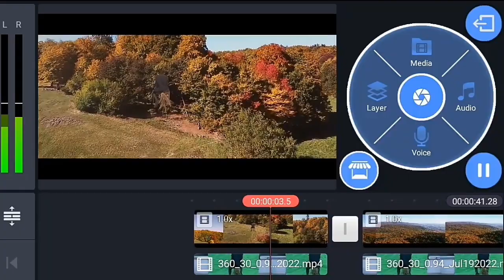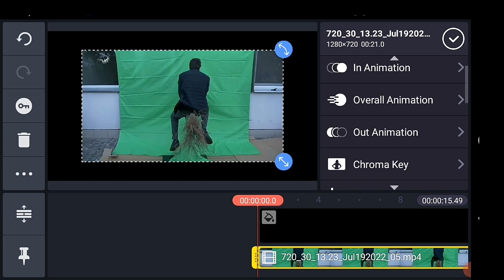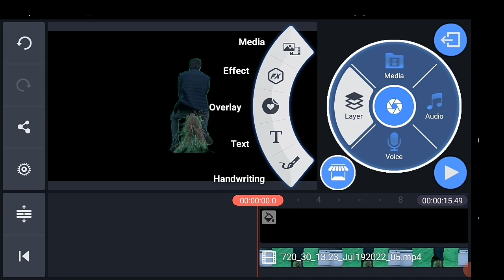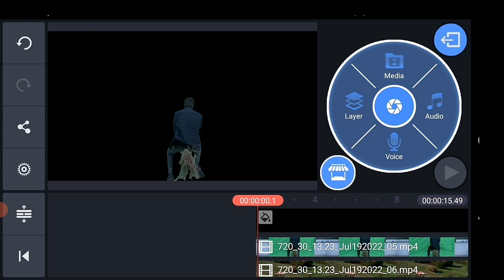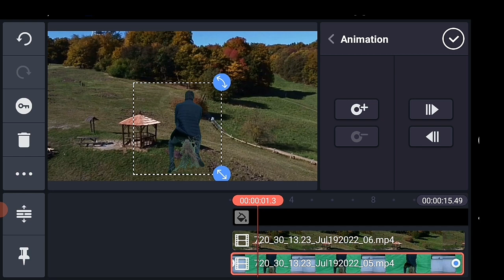Kinemaster Edit ┇ FLY like Harry Potter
(Kinemster tutorial) ||  FLY like Harry Potter

Music Background :
Visual footage Credit:-
VFX Studio Koliba

This channel may use some copyrighted materials without specific authorization of the owner but the contents used here fall under the “Fair Use”.Copyright Disclaimer under Section 107 of the Copyright Act 1976, allowance is made for "fair use" for purposes such as criticism, comment, news reporting, teaching, scholarship, and research.